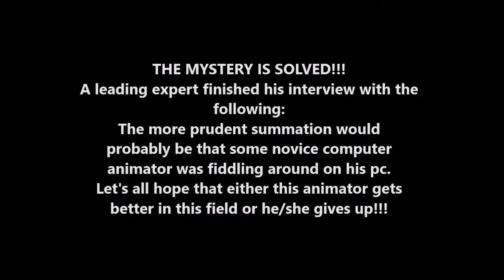UFO's at Sindh and Papal in Pune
UFO's? Meteors? Comets? See the vid to know the truth!!